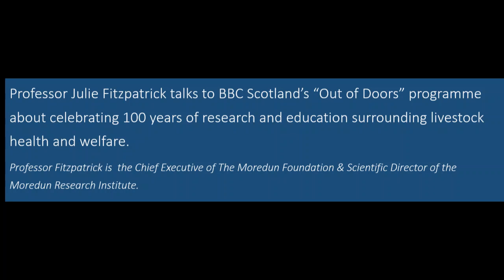BBC Scotland "Out of Doors" - 100 years of Moredun (Moredun100)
Professor Julie Fitzpatrick (Scientific Director, Moredun Research Institute; Chief Executive, The Moredun Foundation) talks to the BBC Scotland "Out of Doors" team about 100 years of promoting livestock health and welfare through research and education.

First aired: Saturday 11th January 2020